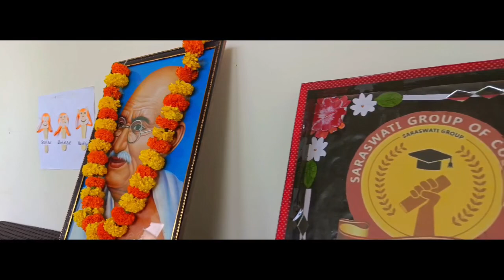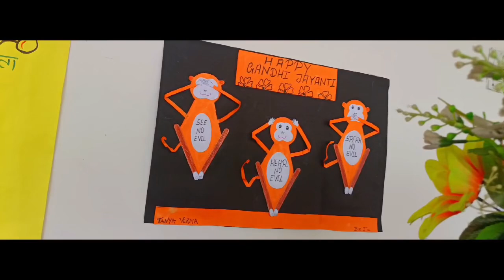Gandhi Jayanti-2024# Saraswati Devi P.G.College Khadda Bajar- Kushinagar# स्वच्छता ही सेवा 2024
Gandhi Jayanti-2024# Saraswati Devi P.G.College Khadda Bajar- Kushinagar# स्वच्छता ही सेवा 2024# My Bharat